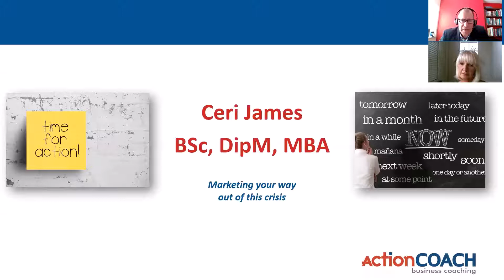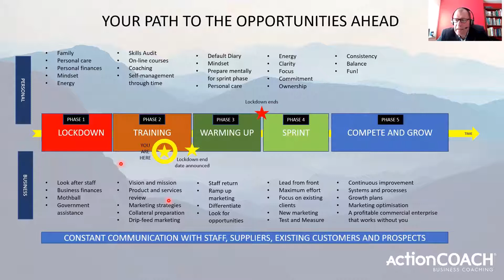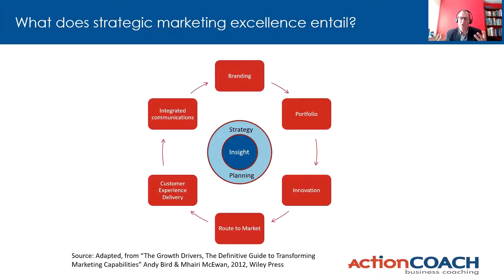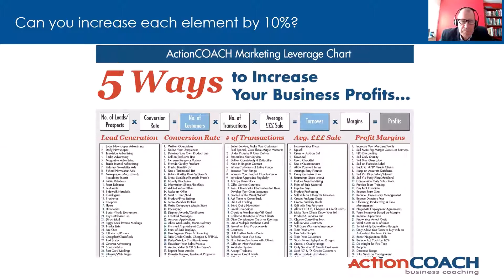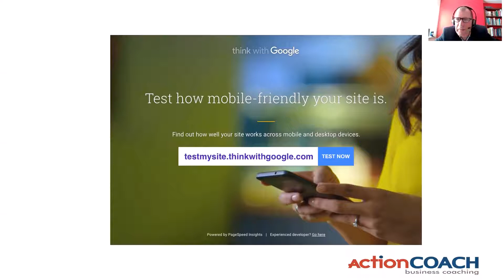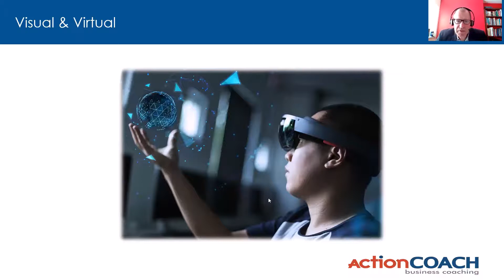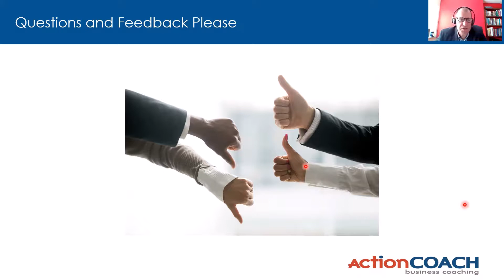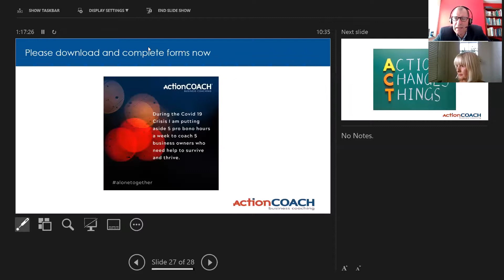12 Ways to Market Through this Crisis with NCCOC